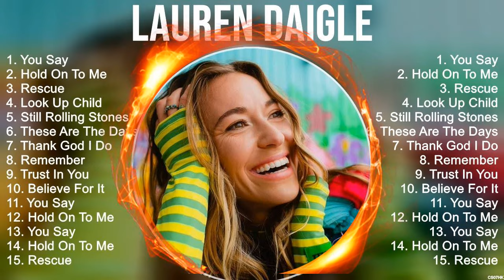Top L a u r e n D a i g l e Praise Worship Songs ~ L a u r e n D a i g l e Worship Music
[00:00:00] - 01. Y̲o̲̲u̲̲ S̲a̲̲y
[00:04:31] - 02. H̲o̲̲ld O̲̲̲n T̲o̲̲ M̲e̲̲
[00:07:36] - 03. R̲e̲̲scu̲̲e̲̲
[00:11:24] - 04. L̲o̲̲o̲̲k U̲̲̲p C̲hi̲̲ld
[00:14:27] - 05. Y̲o̲̲u̲̲ S̲a̲̲y
[00:18:58] - 06. H̲o̲̲ld O̲̲̲n T̲o̲̲ M̲e̲̲
[00:22:03] - 07. R̲e̲̲scu̲̲e̲̲
[00:25:51] - 08. L̲o̲̲o̲̲k U̲̲̲p C̲hi̲̲ld
[00:28:54] - 09. A̲̲̲lo̲̲xne̲̲
[00:31:34] - 10. Y̲o̲̲u̲̲ S̲a̲̲y